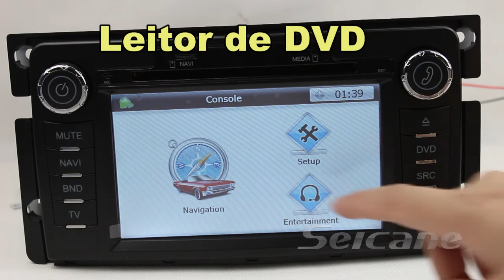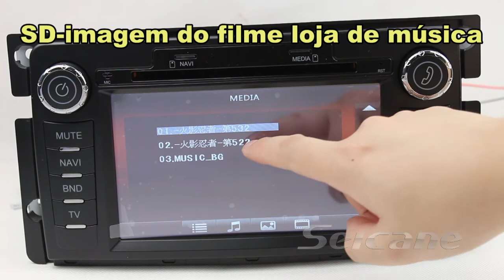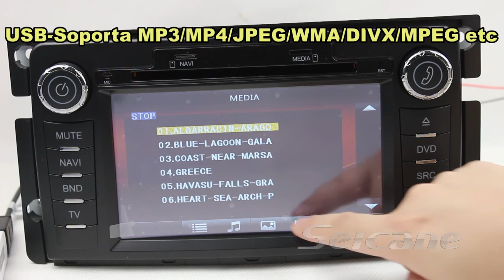Mercedes Smart OEM central Autoradio multimedia dvd gps Bluetooth USB SD IPOD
Leitor de Discos.Compatível com DIVX/DVD/DVD-RS/DVD+RS/DVD-RW/VCD/CD-R/CD-RW/MP3/MP5/WMA/AVI etc
Função Radio. Sintonizador FM/AM alta sensibilidade 30 estações. Suporte RDS
Bluetooth integrado para mãos livres (Função de exibição de chamada a chegar e ligar diretamente através do ecrã tátil)
Música Bluetooth integrada. toque música que está no seu telemóvel através do Bluetooth. Suporta A2DP
Tv analógica integrada. Tv Digital integrada (DVB-T/ATSC-MH/I-SDB-T) como opções
Suporte AUX In
Suporte de câmera retrovisora. Muda automaticamente a câmera traseira e exibe a imagem traseira na tela quando reverter o carro
Saída/entrada de vídeo : duas saídas de vídeo. duas entradas de vídeo (uma entrada de vídeo para o sistema de retrovisor)
Suporte IPOD. Carregue e utilize o Ipod
Porta USB e SD. Suporte MP3/MP4/JPEG/WMA/DVD/CD/VCD/DIVX/MPEG etc